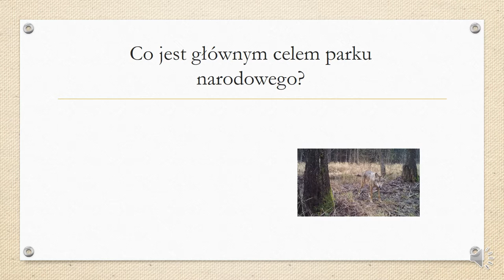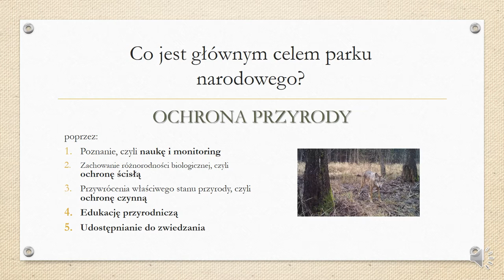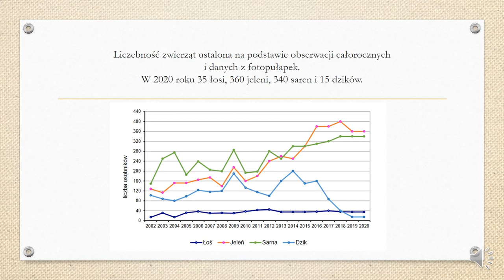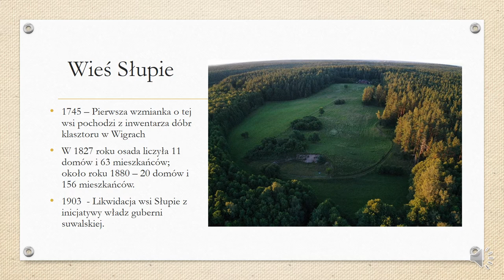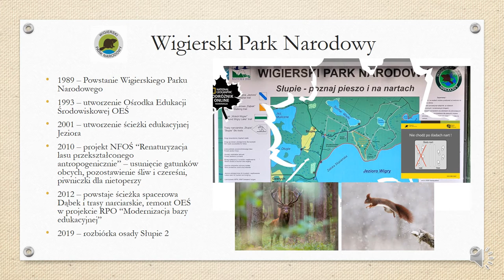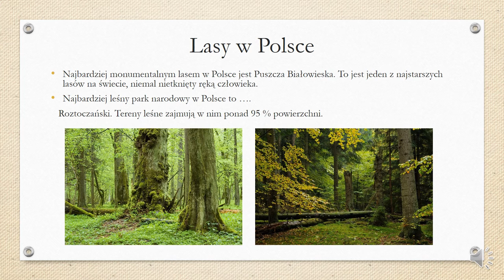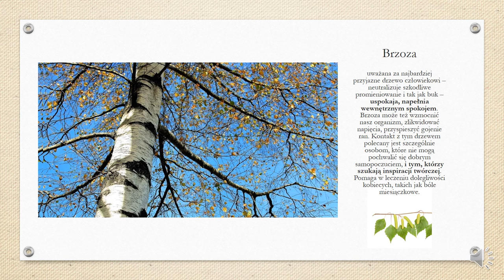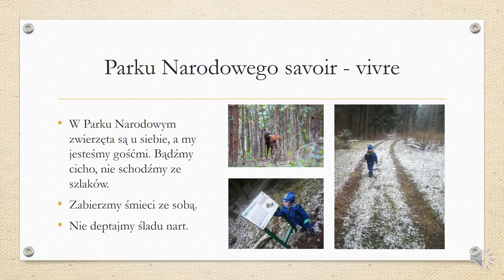Zanurzam się w las - wyzwanie 6 "Słupie - miejsce zwierząt i ludzi"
Zapraszamy do szóstego wyzwania. W dniach 18 - 23 marca 2022 obejrzyj prezentację i wybierz się do Wigierskiego Parku Narodowego, na Słupie. Tam na parkingu przy rondzie czeka na Ciebie zadanie z nagrodami.